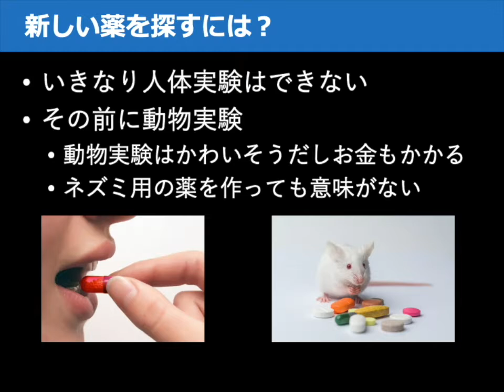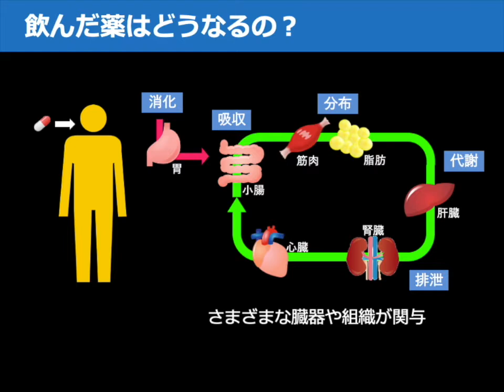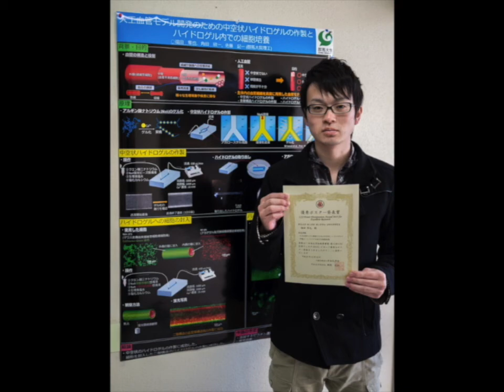群馬大学理工学部【創薬】【生体模倣】マイクロ人体モデルの開発 分析化学研究室 佐藤記一【OpenCampus2020】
物質・環境類　応用化学プログラム　 分析化学研究室の紹介です！